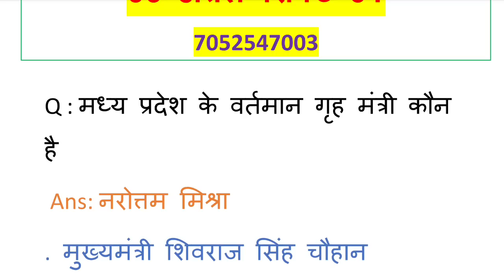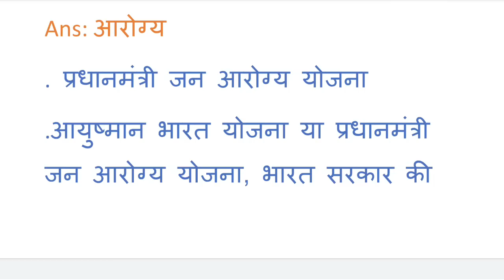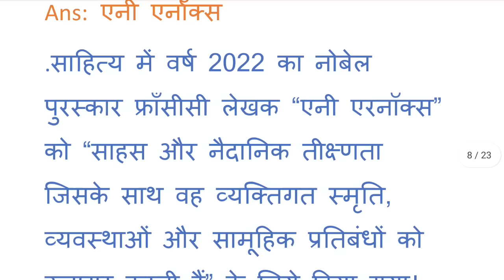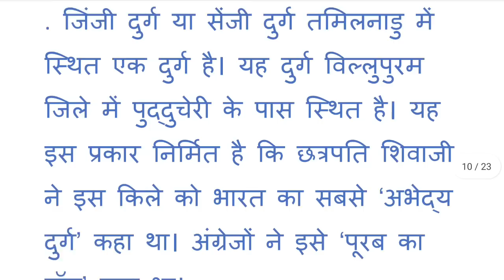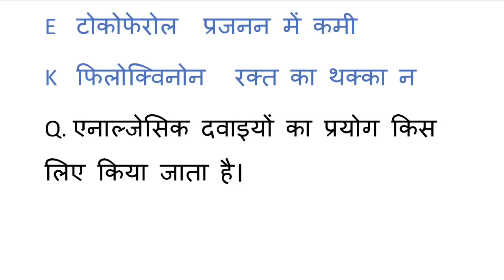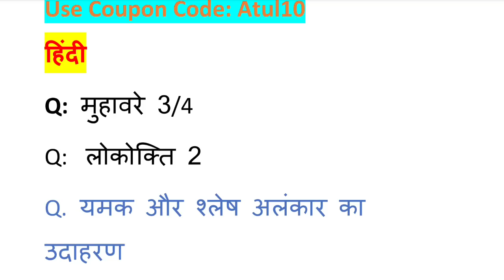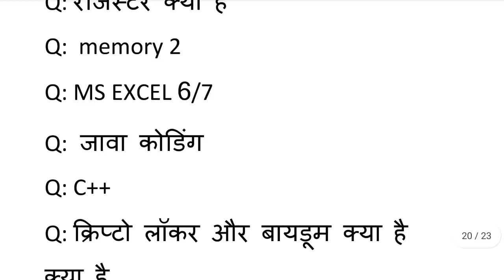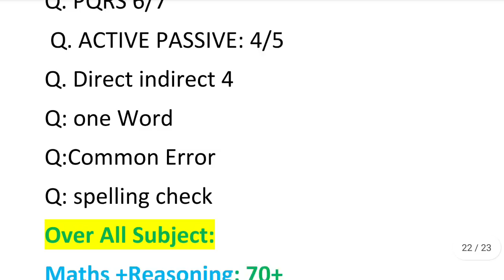MP Patwari 09 April 1st Shift Exam Analysis Maths Reasoning GK computer management Questions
.MP PATWARI 1st  SHIFT QUESTIONS
.MP PATWARI ALL QUESTIONS
.MP PATWARI TODAY ANALYSIS
.MP PATWARI 2023 REVIEW
Royal study exam analysis 9 april
winners institute patwari exam analysis

mp patwari 09 April
09 April patwari exam analysis
09 April mp patwari exam analysis
patwari exam analysis
mp patwari 09 April 1st shift
1st shift mp patwari
mp patwari
latest jobs
Chauhan academy
chauhan academy